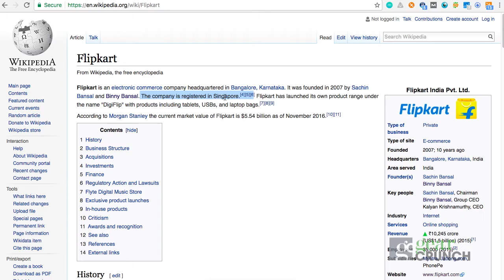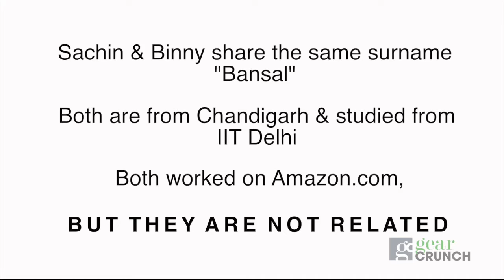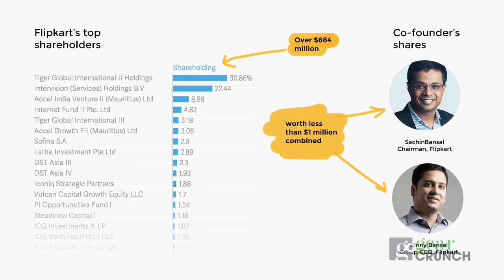5 Myths about Flipkart - debunked!!!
5 Myths about Flipkart - debunked

Hello & welcome to The Gear Crunch, my name is Deepak Chauhan and today we're going to debunk the top 5 myths about Flipkart.  I'm sure most of you have been buying everything from electronics to clothing, but possibly still have these myths.

So let's begin. with number one in the list...

1) Flipkart is an Indian company
Well this is the most prevalent myth about this ecommerce giant. Flipkart has it's headquarter in Bangalore, India however it's registered in Signapore. Check this wikipedia page to see for yourself.

This is a growing trend in Indian startups. There are many reasons why Flipkart & other Indian startups are choosing this route...
a) Huge saving on corporate tax ( 17% against India's 34%)
b) Avoidance of Double Taxation - no taxation on the dividends paid
c) Ease of starting & doing business
d) Zero Corruption
e) Singapore is recognized as a global business hub

Okay, so moving on to number two...

2) Sachin Bansal & Binny Bansal are brothers
Well they both belong to the beautiful city of Chandigarh, however they are not related in any way. Interestingly they both studied from IIT Delhi and worked at Amazon.

3) Binny Bansal is the CEO of Flipkart
While this was a fact until recently, he was promoted to be the Group CEO of Flipkart. The new CEO is Kalyan Krishnamurthy

4) Sachin Bansal & Binny Bansal are the Flipkart owners.
This is the most widespread misconception people have. While it's true they co-founded Flipkart, but technically they are not the sole owners.

Majority of the shares are belong to the external investors. Their combined share holding is less than 1 million dollars whereas it's biggest investor Tiger Global International holds more than 648 Million dollars.

Finally number 5 and last on the list but also most shocking myth is...

5) Flipkart products are sourced from various different vendors
It's true that Flipkart sources its products from thousands of vendors, however you will be surprised to know that 90% of the products are sourced from it's in house vendor WS Retail.

WS Retails 2016's reported sales is 13,921 crore Indian rupees ( roughly $2 billions ) . While this is soon going to change as this is not in accordance with the government's regulations.